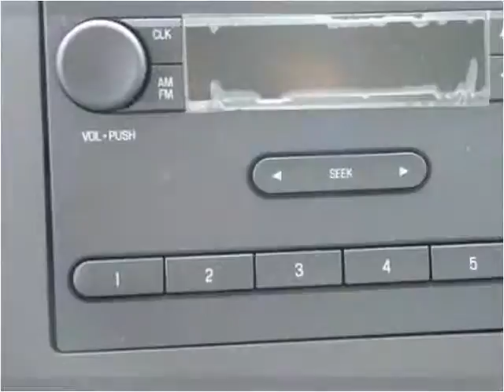2016 Ford Econoline Commercial Cutaway New Cars Manassas VA